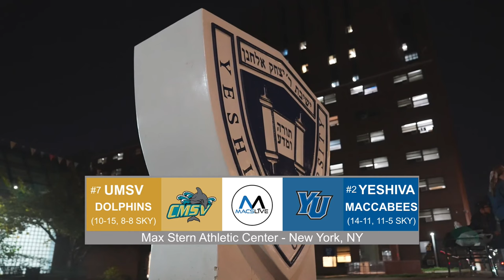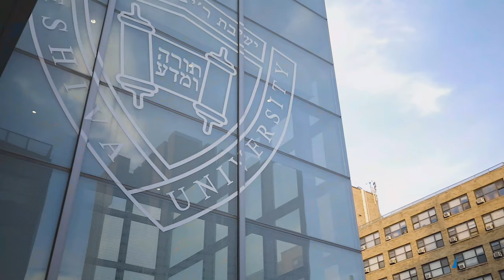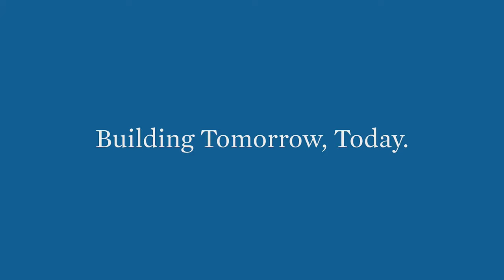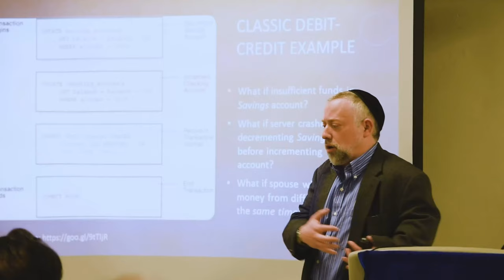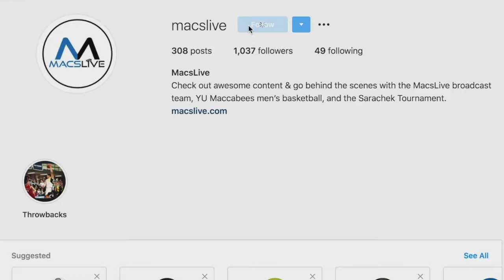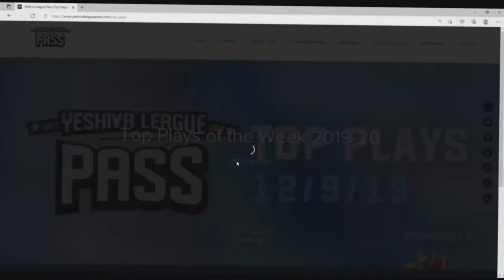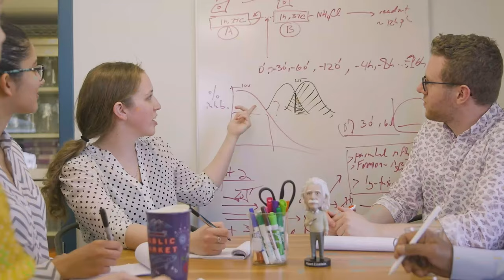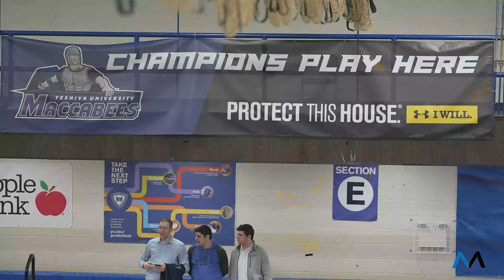MBB SKYLINE QUARTERFINALS: Yeshiva Macs vs. Mount Saint Vincent Dolphins (2/20/24)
To stay in the know with all things Macs, join our WhatsApp Group Chat:

Executive Director: Eitan Traurig
Executive Producer: Zevi Pancer
Director: David Raviv
Assistant Producer: Dovid Samson
Assistant Producer: Matt Loren

Camera Operators: Doni Horowitz, Shmuel Gopin, Jarrett Lazarus

Check out The Seforim Sale at theseforimsale.com